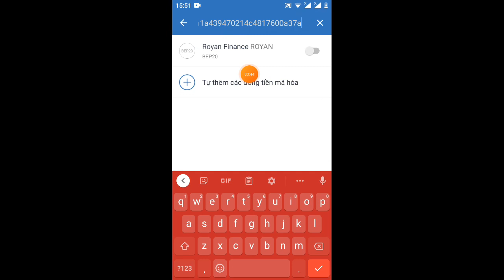chúc mừng các ae nhé Token RoYan đã về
contract
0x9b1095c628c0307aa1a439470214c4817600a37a